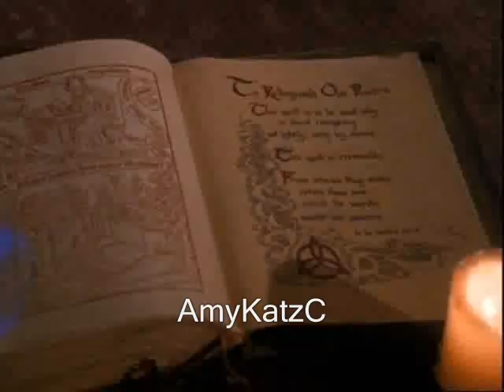Charmed Girls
A Charmed Girls Mix

Songs:
Children - Robert Miles
Not Gunna Get Us - Tatu